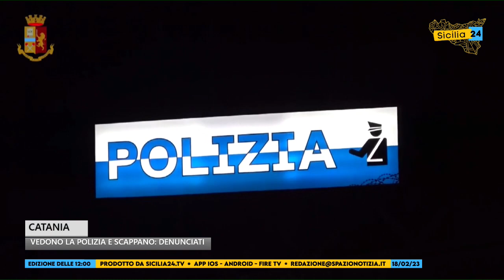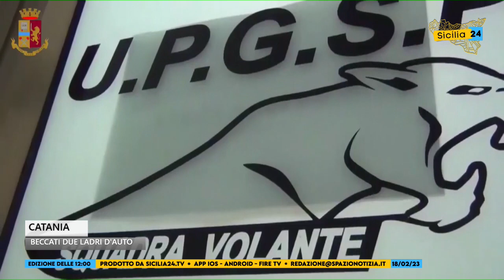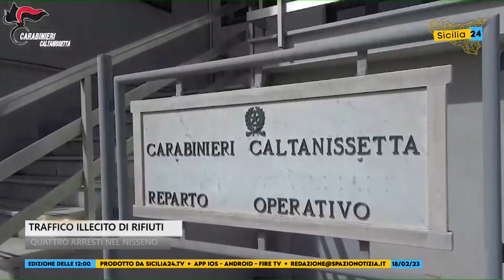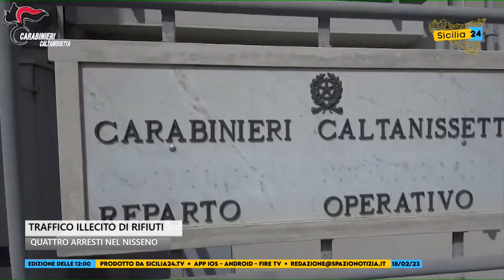Spazio Notizia (18 febbraio 2023, edizione delle 12)